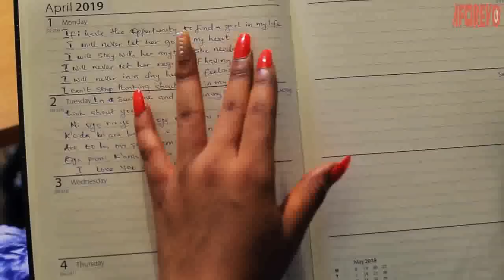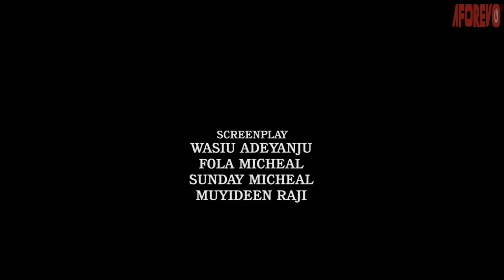|IKA INU - Nigerian Yoruba Movie Starring Yewande Adekoya | Mustapha Sholagbade | Aina Gold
IKA INU